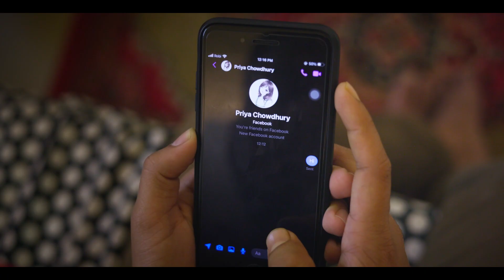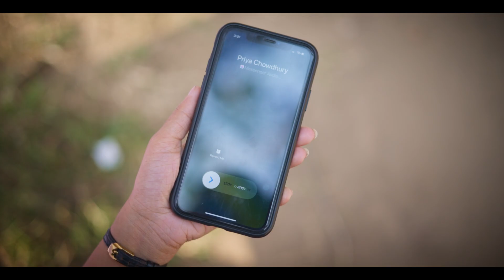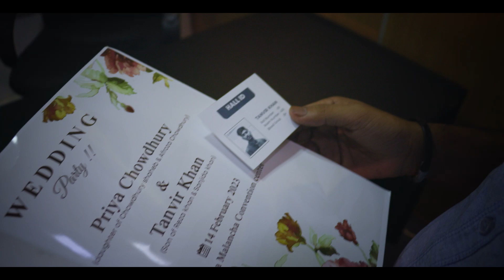Dhoa Baba Reaload